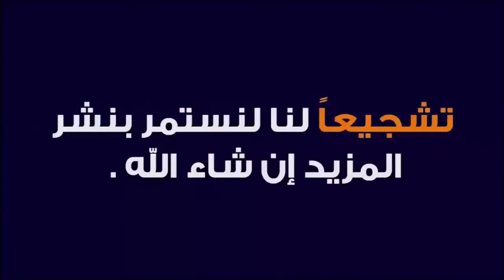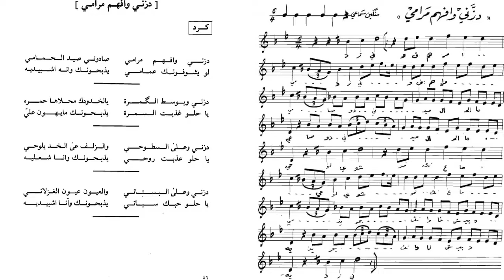طريقة عزف الأغنية العراقية (دزني ) على العود 2021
- محبي العود والراغبين بتعلمه.
- لكل الذين لم تسمح لهم الضروف ولا تسمح لهم الضروف الحالية بذلك .

    وذلك لضمان مايلي:
1- نظام يمكن تحديده وقياسه عالميا ً لتبيان المستويات لأجل توفير إمكانية مواصلة الدراسة والتعلم.

2- نظام يتيح إمكانية منح شهادات بناءً على إنجاز متطلبات محددة بكل مستوى

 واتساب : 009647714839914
 والسكايبي zzz.h1976